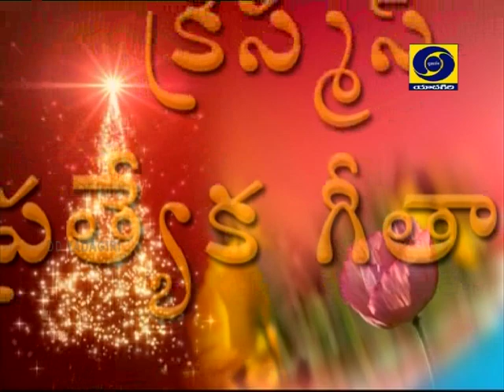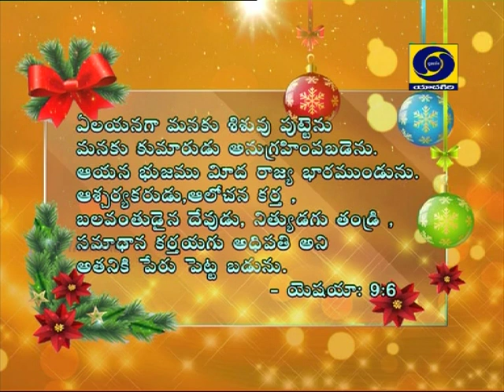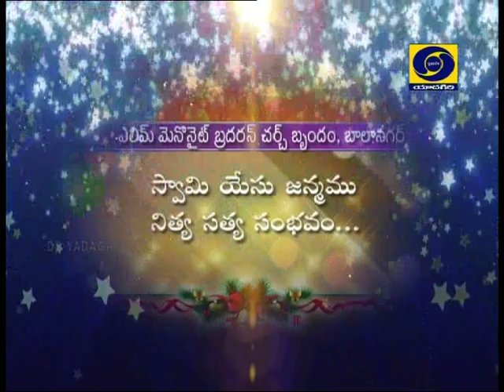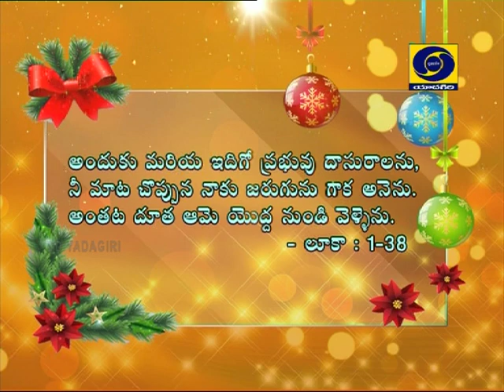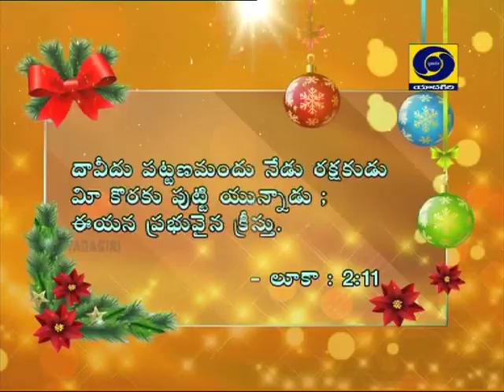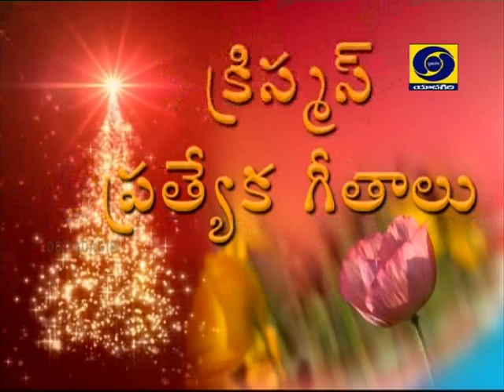Aaradhana || Combined Churches || Christmas Special Songs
Christmas Songs by CombinedChurches :
 BethesdaChurchRamanthapur
 BethlehemChurchAmberpet
 UnitedIndependentChristChurchSanathNagar
 BaptistChurchYapral
 ElimMBChurchBalaNagar
 BereccahPrayerHouseKPHB
 JerusalemCentralChurchOldAlwal